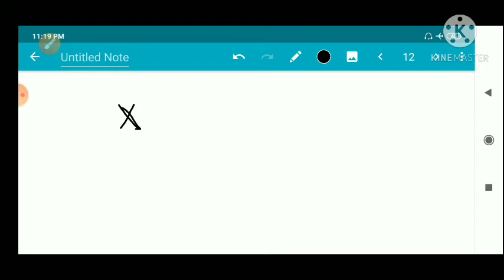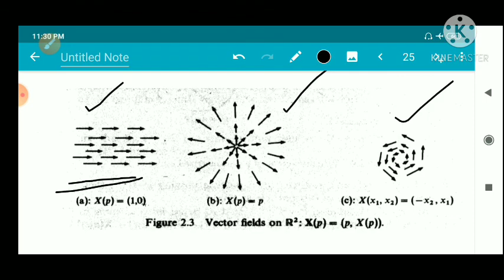Differential Geometry| Video-03|Vector Fields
Chapter 02 |Fourth Semester |MSc Mathematics| Differential Geometry| Calicut university| Vector Fields|